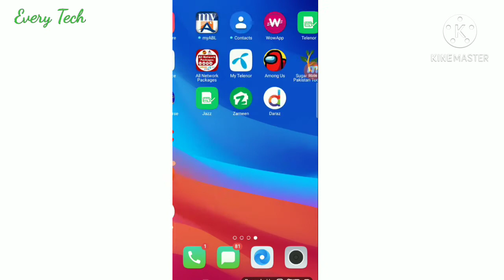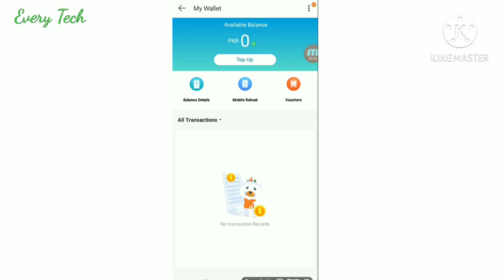Daraz par Games khel kr paise Kamao | Earn RS.300 Daily by Playing Games on Daraz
Daraz par games khelo air jeeto cash daily.The best way to earn money online.